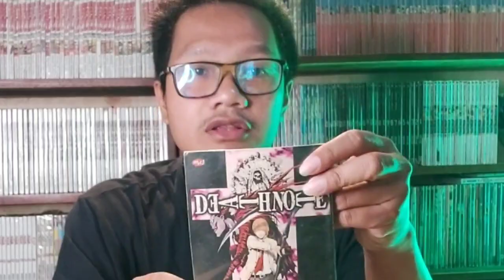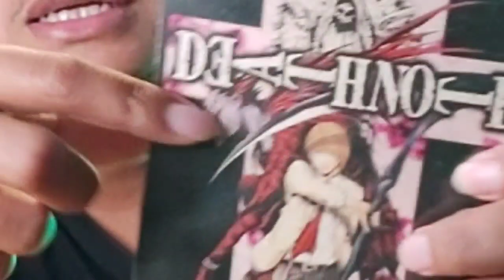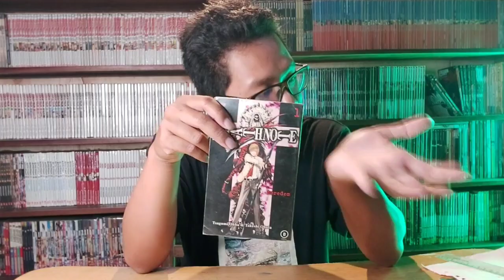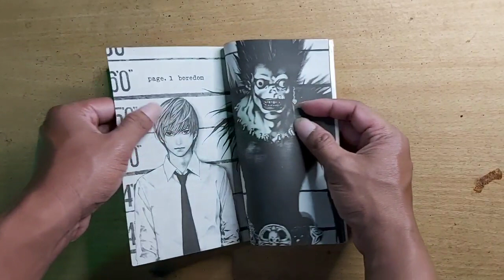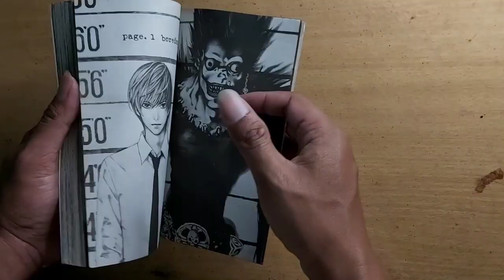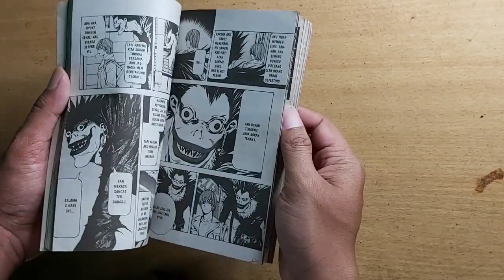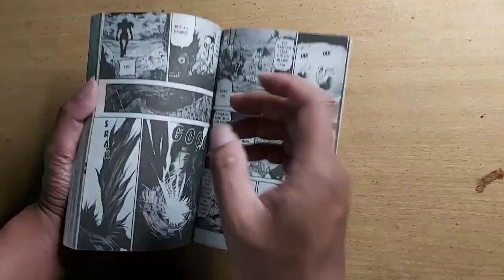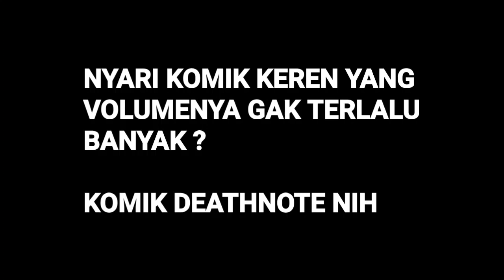Review KOMIK DEATH NOTE Manga by TSUGUMI OHBA & TAKESHI OBATA // Komik Manga dengan Thriller Mantap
Review KOMIK DEATH NOTE Manga by TSUGUMI OHBA & TAKESHI OBATA yang ditebitkan oleh M&C! Comics

Cetakan : Reguler
Cover : Soft Cover - Glossy
Halaman : 190+ / Hitam Putih
Kertas : Newspaper
Harga : Rp. 16.500

▪︎Author
▪︎Cetakan
VIDEO REVIEW SEBELUMNYA :

INFO PAID PROMOTE / SUPPORT